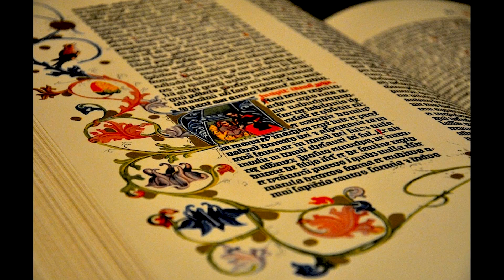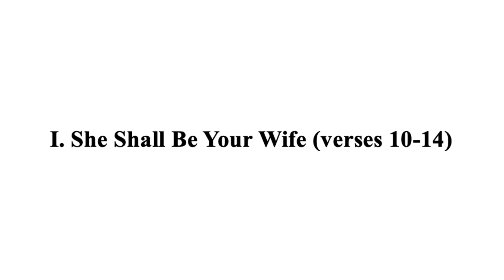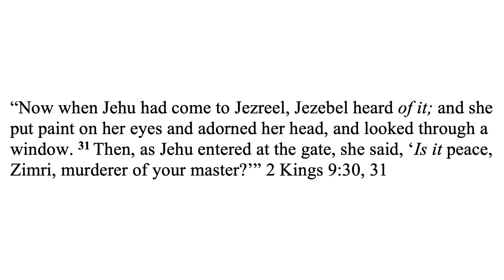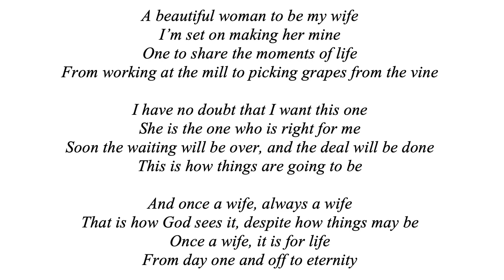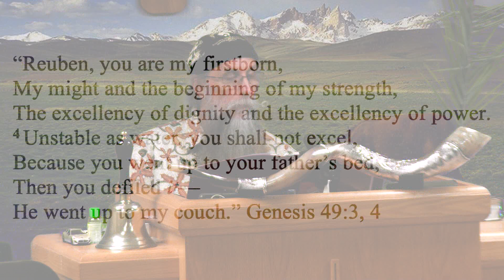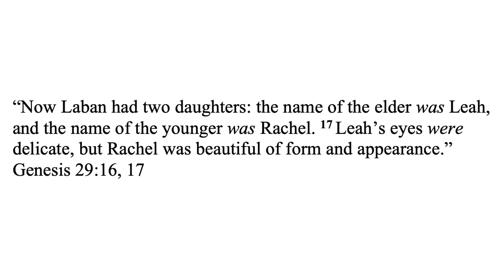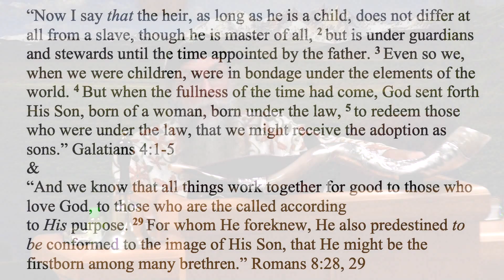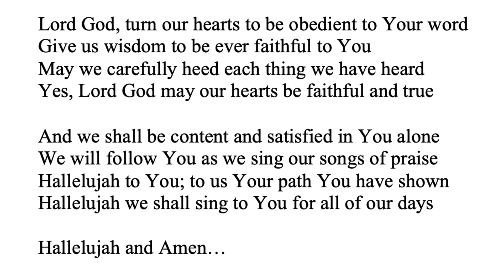Deuteronomy 21:10-17 (The Rights of Wives in Israel)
Another marvelously Christological passage from Deuteronomy 21. Just beautiful hints of His wonderful love for us to see.